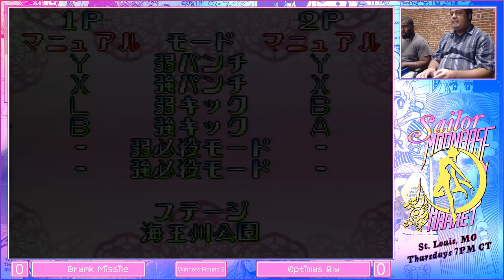Sailor Moonbase 1: Drunk Missile vs Optimus Blu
8/30 Sailor Moonbase

Twitch.tv/MoonbaseMarket